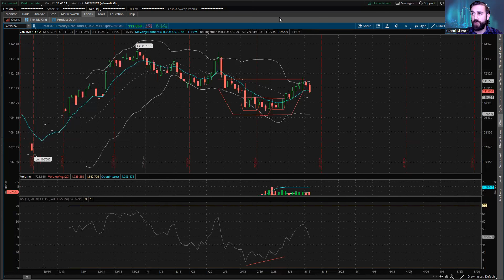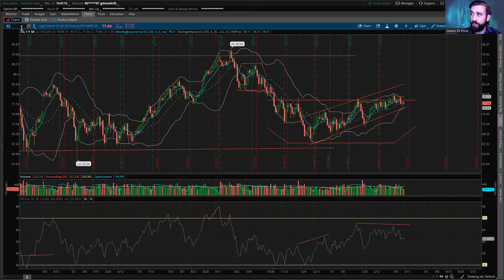Stocks Are Testing New Highs as Inflation Comes in Hot (Again)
The headwinds are blowing stronger and stronger, but most stocks are still defying gravity and, in a lot of cases, common sense. All three big indexes were looking strong in late trading today.

And this is all despite the fact that we got a hotter-than-expected CPI report this morning.

But Bitcoin, which, along with gold, has been beyond hot lately, racked up a 1.2% loss by 2 PM. Ether was off more than 2.6%. At this point, a pullback in cryptocurrency could mean the market is pivoting to a risk-off stance.

So let’s get while the getting’s good. There are a few Magnificent Seven stocks with favorable risk/reward ratios right now, along with some other names in AI. A lot depends on how interest rates finish this week.

So let’s have a look…